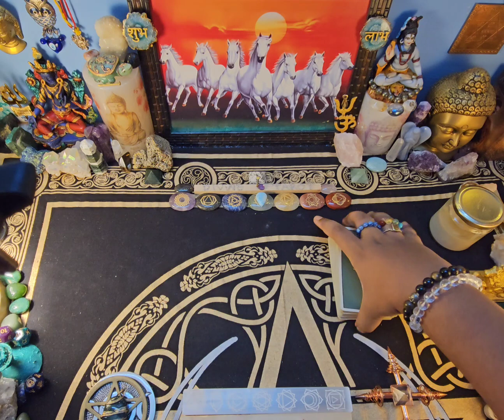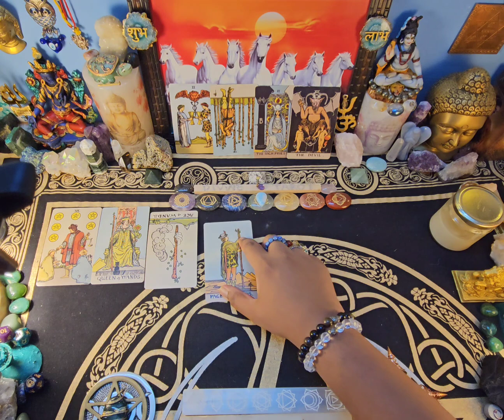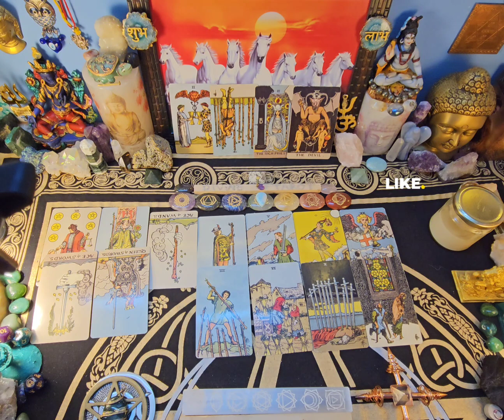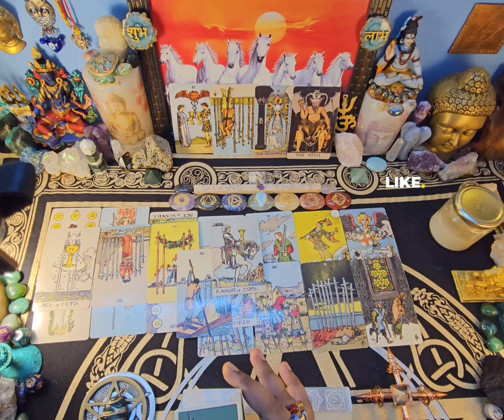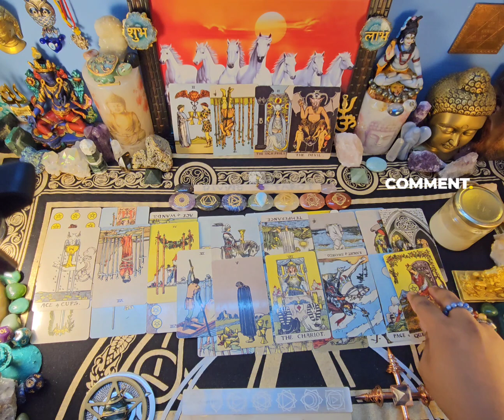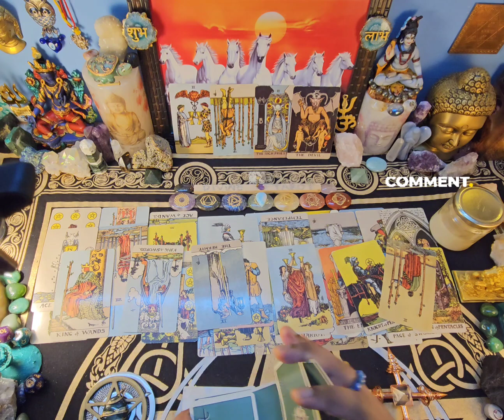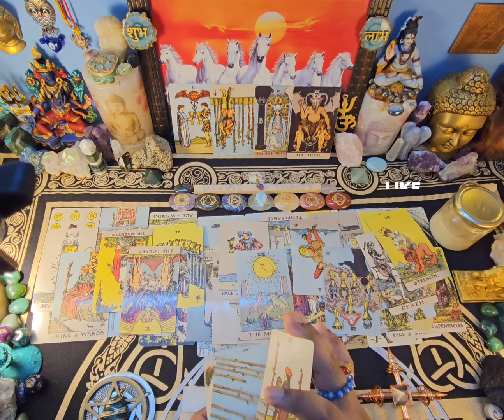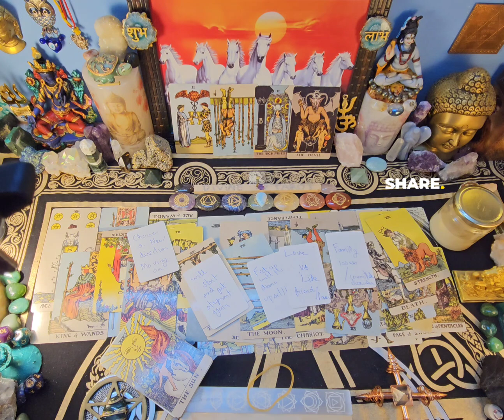Aquarius ♒️ "LOVE IS BACK & HERE TO STAY. YOU WILL FINALLY BE HAPPY AGAIN." JULY 2023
Aquarius 14-24 july   2023 love/soulmate tarot reading
Aquarius love reading for july 2023
Aquarius love horoscope

🌅For personal reading ⬇️book a read now⬇️ 15%off

5 days waiting ❤

plz note this are general readings and july  or july  not resonate with you.  it cud go vice-versa,  energy reverse.

Aquarius  in separation july 2023

Aquarius soulmate reading july 2023

Aquarius twinflame reading july 2023

Aquarius daily reading july 2023

Aquarius love reading july 2023

Aquarius tarot reading today

AQUARIUS TWINFLAME READING TODAY
AQUARIUS SINGLES TAROT READING TODAY
AQUARIUS DAILY HOROSCOPE TODAY
AQUARIUS TAROT READING HINDI
AQUARIUS MONEY READING

Aquarius singles july 2023

july Aquarius ♒ 2023